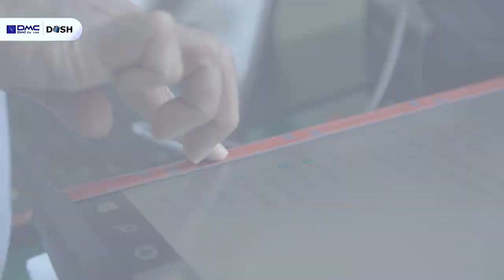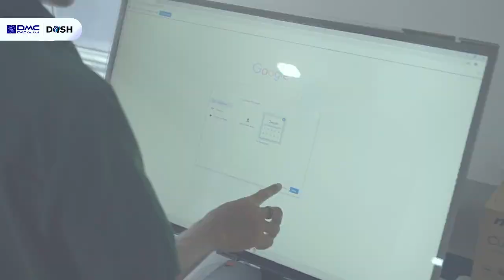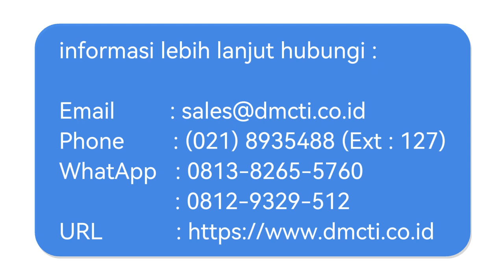Cara pasang Layar sentuh di monitor TV 32 inchi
Touch panel atau layar sentuh ini di produksi oleh PT DMC Teknologi Indonesia yang berlokasi di Cikarang Bekasi,
Penggunaan display besar layar sentuh biasanya dipakai untuk
KIOSK , DIGITAL SIGNAGE 32 INCH DENGAN CAPACITIVE
silahkan hubungi PT DMC TEKNOLOGI INDONESIA  :
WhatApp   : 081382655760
URL langsung minimal jumlah order

untuk pabrik yang sudah mempunyai monitor biasa bisa dimodifikasi dengan penambahan produk PT.DMC TEKNOLOGI INDONESIA,
tidak ada batas minimal jumlah order
UNBOXING,REVIEW,CINEMATIC VIDEO,SHORT MOVIE,FOTOGRAFER,VLOG,TRAVELING,interactive display, digital signage